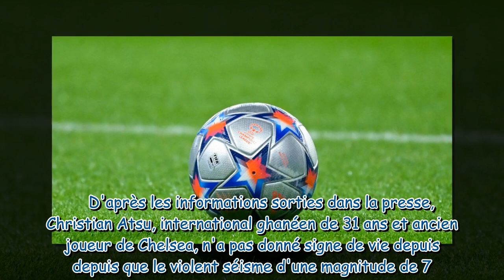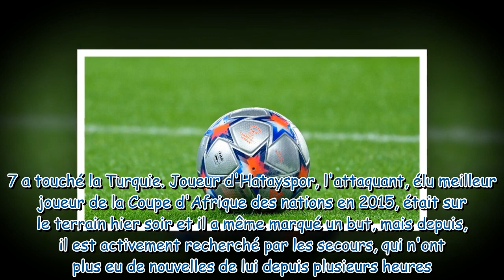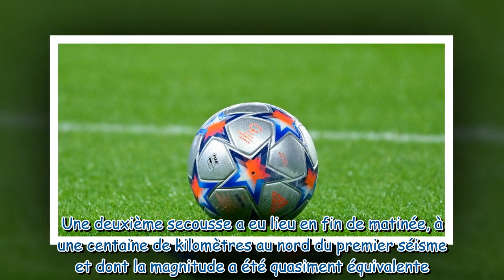Séisme en Turquie : Une star du foot portée disparue après les tremblements de terre